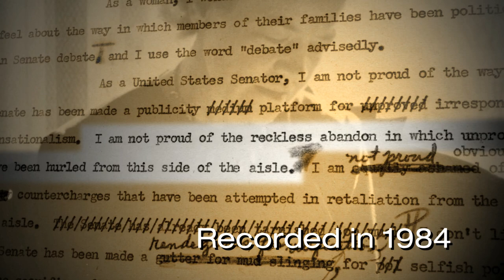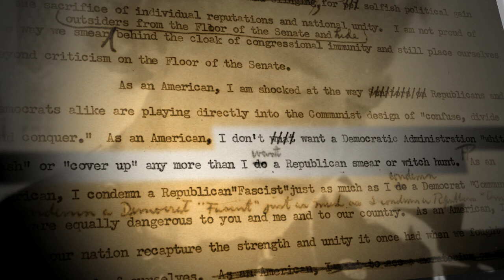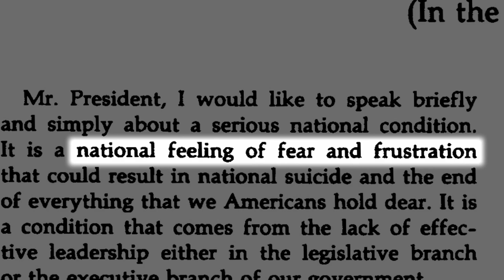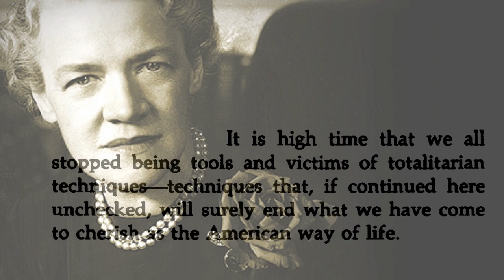Margaret Chase Smith, a Declaration of Conscience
In 1950, during rising fears of communist infiltration, Senator Margaret Chase Smith delivered a speech to the U.S. Senate, speaking out against the political smear tactics of fellow senator Joseph McCarthy.